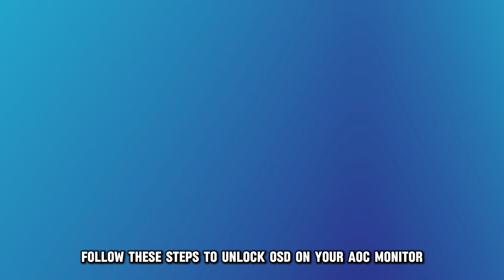How To Unlock OSD On Your AOC Monitor (How To Remove OSD Lock On Your AOC Monitor)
How To Unlock OSD On Your AOC Monitor (How To Remove OSD Lock On Your AOC Monitor). In this video tutorial I will show you how to unlock OSD on your AOC monitor.

Here is a step-by-step process on how to do this:
• Start by switching off your AOC monitor.
• Proceed to locate and press the menu button for a few seconds. You can find the button on the bottom or side of your monitor.
• Hold down the button for about ten to fifteen seconds, and then release it.
• After pressing the menu button for the specified time, the OSD will have been unlocked on your AOC monitor.
• After that, switch on your AOC monitor by hitting the power button on your AOC monitor.
• If it does not unlock, switch off your AOC monitor and leave it off for a few seconds.
• After that, switch on your monitor and retry unlocking OSD on your AOC monitor again.